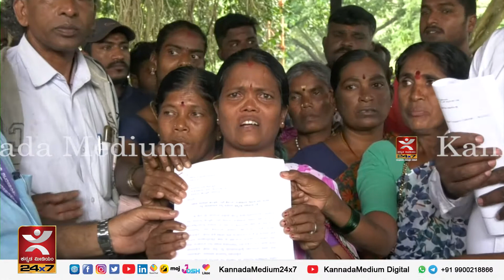Shivamogga:ಹಕ್ಕುಪತ್ರ ನೀಡುವಂತೆ ಸಂತೆಕಡೂರು ಗ್ರಾಮಸ್ಥರ ಆಗ್ರಹ | KannadaMedium.news